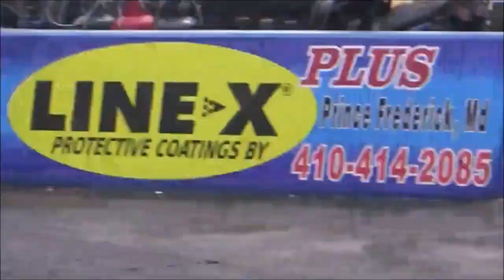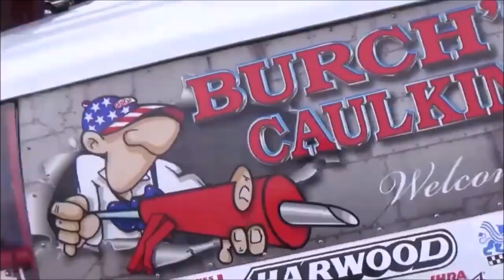How about These 70s Chevy Vegas